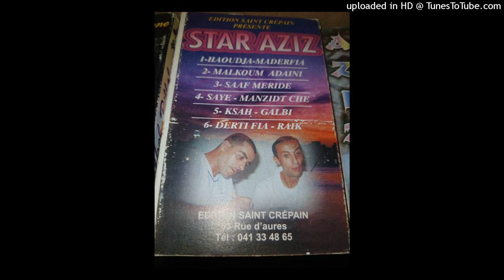AZIZ BENISSAFI - 05-DERTI FIYA RAYEK